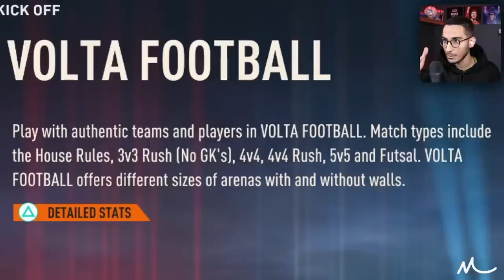اولین تجربه فوتبال خیابونی در فیفا ۲۳ 🤯🔥 خیلی خفنه !!⚽️😥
فیفا , فوتبال خیابونی , فیفا 23 , fifa , fifa 23 , ولتا , فوتبال خیابونی در فیفا ,فیفا ۲۰۲۳